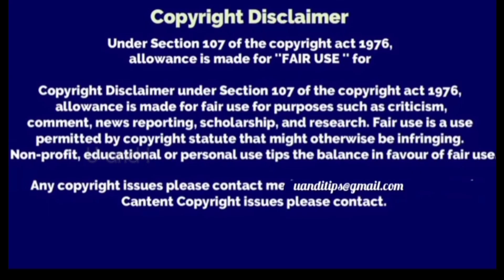எல்லாம் கடவுள் setting Ma 🙏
Ashwin has signed his first film as AR Rahman sir asked him. All are kadavul settings 🙏😉